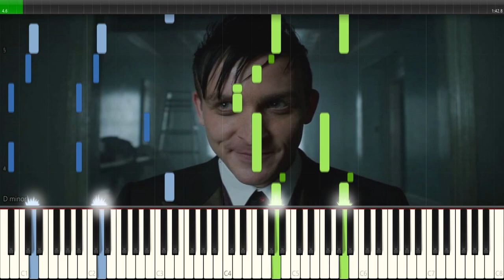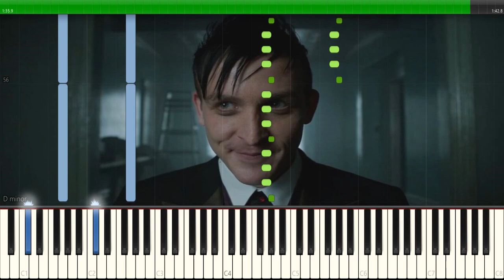Penguin's Umbrella (Penguin's Theme) - Gotham [Synthesia Piano Tutorial]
Using this Synthesia Piano Tutorial you can learn how to play the soundtrack from Gotham called  Penguin's Umbrella/Penguin's Theme